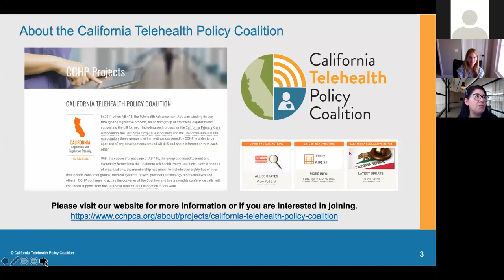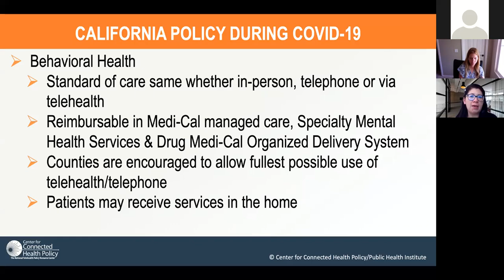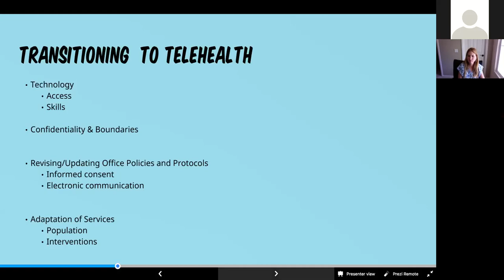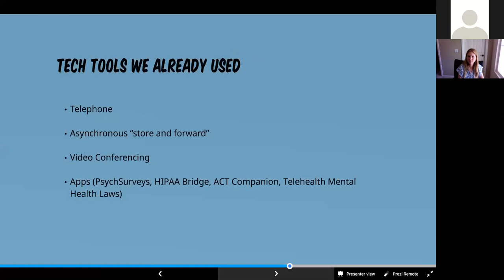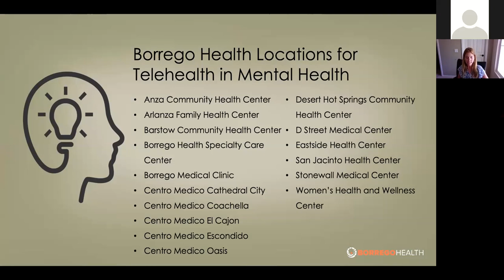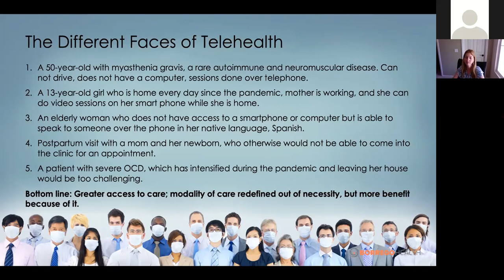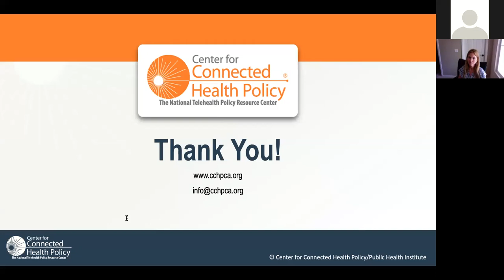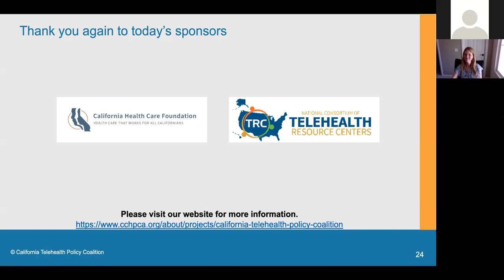Coalition Webinar - Using Telehealth to Support Mental Health During COVID-19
Please join the California Telehealth Policy Coalition for a webinar focused on how mental health providers have turned to telehealth during COVID-19. Speakers will discuss how to successfully use telehealth for mental health visits, key operational and workflow considerations for other providers, and opportunities for policymakers to support mental health providers and their patients beyond COVID-19.

Moderator and speakers include
• Mei Wa Kwong, JD, Executive Director, Center for Connected Health Policy
• Tonya Wood, Ed.S, President, California Psychological Association
• Denise Gordon, Psy.D, Department Chair, Behavioral Health, Borrego Health

The California Telehealth Policy Coalition would like to thank the following sponsors for this event:

• California Health Care Foundation
• National Consortium of Telehealth Resource Centers